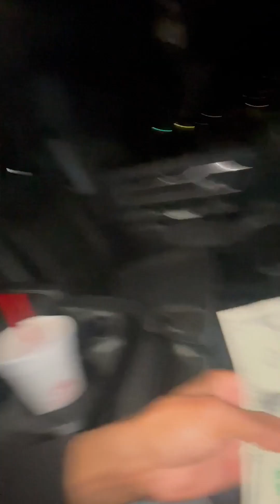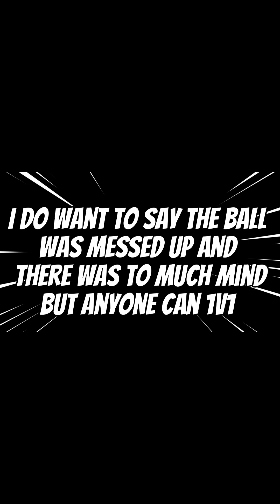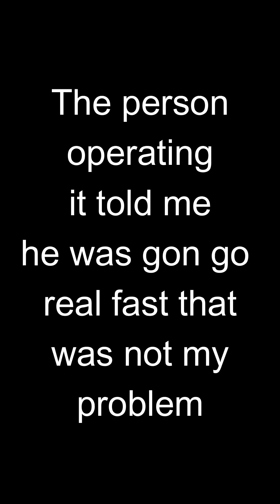Best of Plumffy pt2